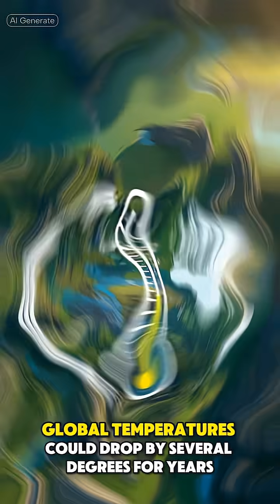What if a Supervolcano erupted in Yellowstone National Park?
What if a super volcano erupted in Yellowstone National Park?